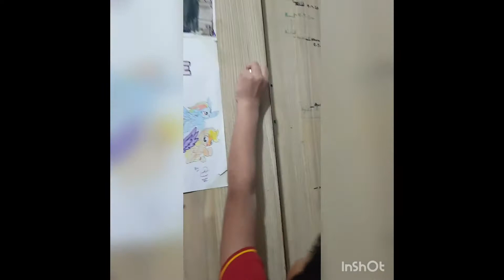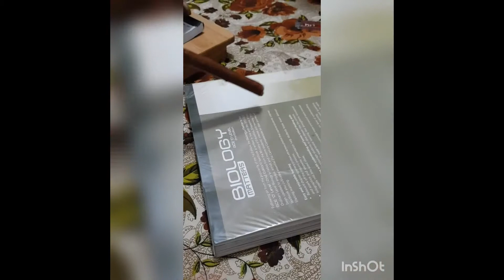Night Routine.ft.Muhammad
This is our little brother's night routine...
This is not fake...
He literally does this every night...